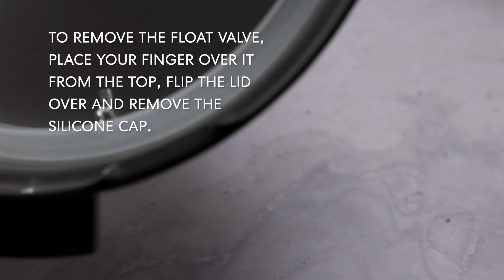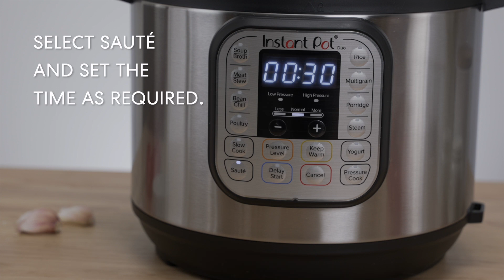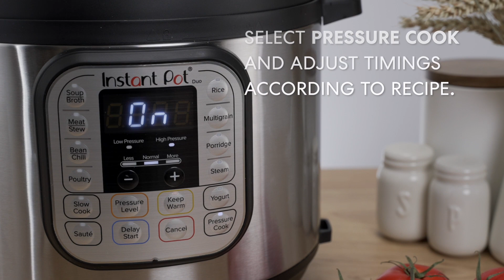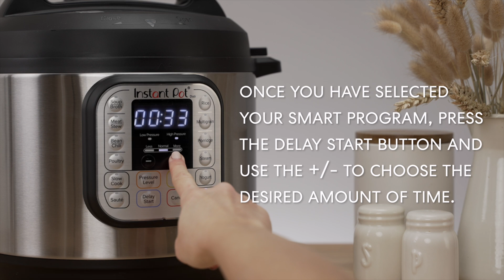Instant Pot Duo 6L and 8L - Getting Started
Here is our full video explaining everything you need to know to get started with your Instant Pot Duo!

for more recipes and cooking timetables